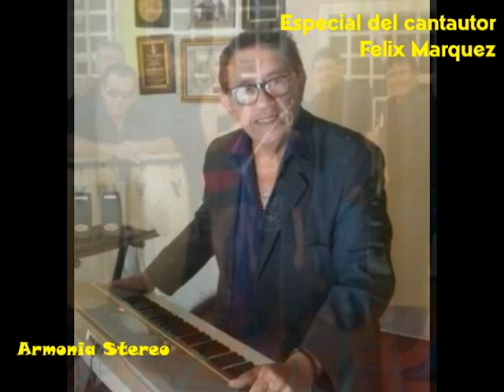ESPECIAL DEL CANTAUTOR FELIX MARQUEZ 2º PARTE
CON MOTIVO DE CONMEMORARSE UN AÑO DE LA DESAPARICION FISICA DEL CANTAUTOR FELIX MARQUEZ LA EMISORA VIRTUAL ARMONIA STEREO RINDE UN HOMENAJE CON SUS MEJORES TEMAS...

01 - MI CARRITO VIEJO - LOS MUNDIALES
02 - EL ECO DE TU ADIOS - GRUPO ÉXITO
03 - NUNCA TE OLVIDARE (ARMANDO REYES) – LOS MUNDIALES
04 – OYE (ADOLFO PACHECO)  - FELIX MARQUEZ
05 - QUIÉN NO HA LLORADO (RAMON REYES Y FELIX MARQUEZ) – LOS MUNDIALES
06 – VETE (ARMANDO REYES) - LOS EXTRAÑOS DE DOS
07 - QUE IMPORTA (REYNALDO REYES) - LOS MUNDIALES
08 - MUJERES COMO TU - LOS EXTRAÑOS DE DOS
09 - SOLO LA NOCHE (MARINA RONDÓN) - LOS MUNDIALES
10 - OLVIDO (JULIO CESAR AMADOR) - LA NUEVA IMAGEN
11 - ESE RANCHO (HELY MARVAL) - LOS MUNDIALES
12 - GRILLITO CRI CRI – LOS EXCELENTES DE FELIX MARQUEZ Y NAHUN MORAN
13 – LA CARTA – LOS MUNDIALES
14 - NUESTRAS VIDAS - FELIX MARQUEZ Y SINAY MARQUEZ
15 - VIDITA MIA - FELIX MARQUEZ